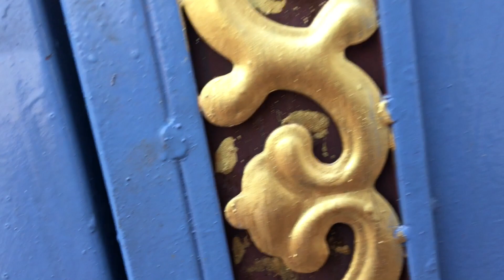Ganito kmi araw2x// kelan kaya sya masasanay??kunting palaro nung pasko// pinay in nepal🇵🇭❤️🇳🇵.